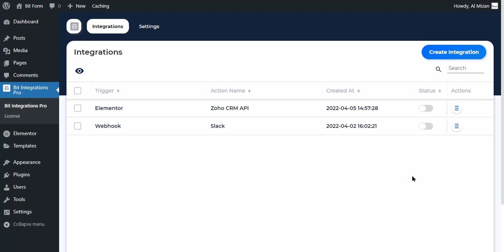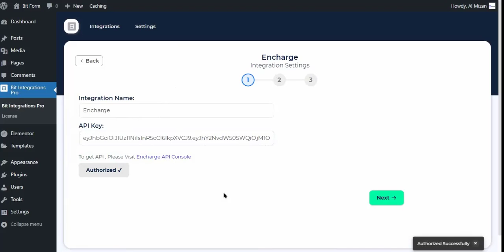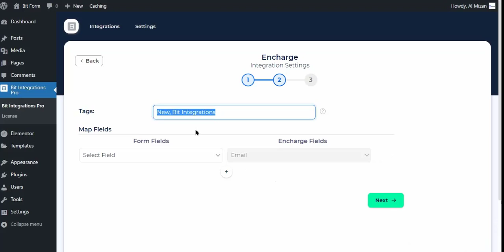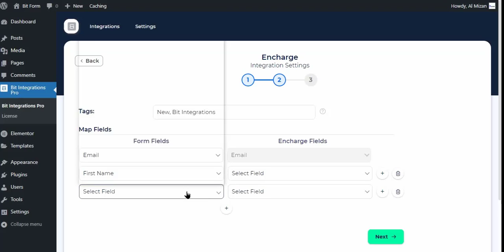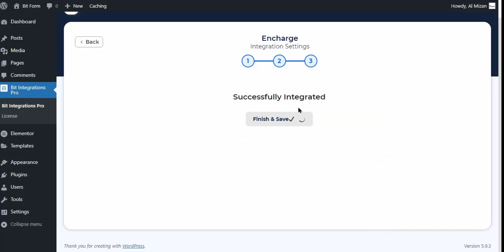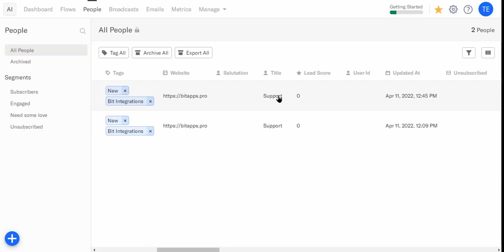Integrating Elementor Form with Encharge | Step-by-Step Tutorial | Bit Integrations